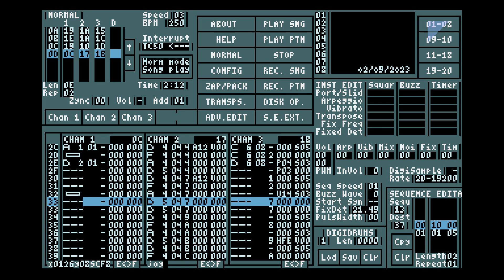Sommarhack 2024 Invitro by 505 & mOdmate (Atari ST maxYMiser music)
maxYMiser music used in the "300 days To Go" invite intro by SMFX. Using plain 50 Hz replay without MFP timer effects.